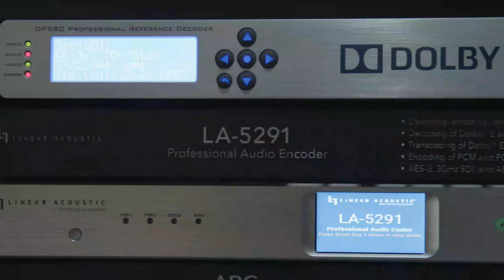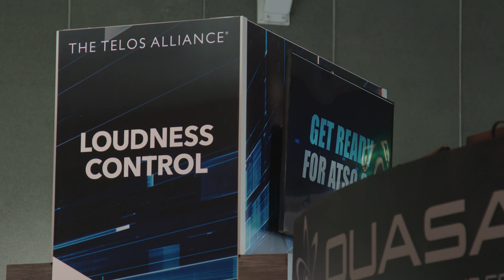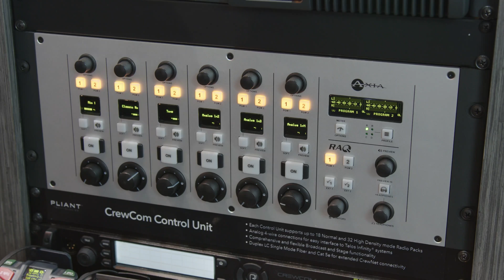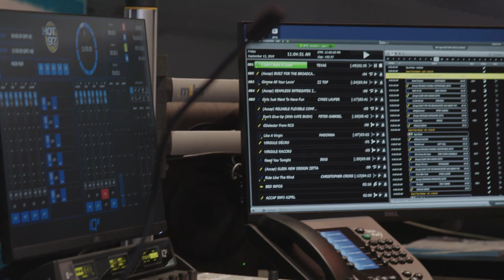Next-Gen and Immersive Audio Trends with Telos Alliance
Next-Generation audio and immersive audio are two trends that are growing rapidly. John Schur, President of the Telos Alliance’s TV Solutions Group, outlines the Next-Gen audio products creating ‘buzz’ at IBC 2019. These products include the Linear Acoustic LA-5291 Professional Audio Encoder. It enables the creation of immersive Dolby Atmos audio at live events for transmission to broadcasters. Also included is the Telos Infinity IP intercom system. It supports two-way intercom communications without the need for a matrix over public/private IP networks. Telos Alliance has led the audio industry’s innovation in Broadcast Audio, Digital Mixing & Mastering, Audio Processors & Compression, Broadcast Mixing Consoles, Audio Interfaces, AoIP & VoIP for over three decades. The Telos Alliance family of products include Telos® Systems, Omnia® Audio, Axia® Audio, Linear Acoustic®, 25-Seven® Systems, Minnetonka™ Audio and Jünger Audio. Covering all ranges of Audio Applications for Radio & Television from Telos Infinity IP Intercom Systems,  Jünger Audio AIXpressor Audio Processor, Omnia 11 Radio Processors, Axia Networked Quasar Broadcast Mixing Consoles and Linear Acoustic AMS Audio Quality Loudness Monitoring and 25-Seven TVC-15 Watermark Analyzer & Monitor. Telos Alliance offers audio solutions for any and every Radio, Television, Live Events, Podcast & Live Streaming Studio With Telos Alliance “Broadcast Without Limits.”

Routers & Monitors
Codecs & Transceivers
Stream Encoders & Processors
Radio Processors
IP Intercom
Audio Interfaces
Audio Delays
Watermark